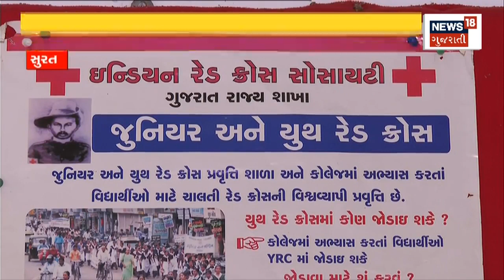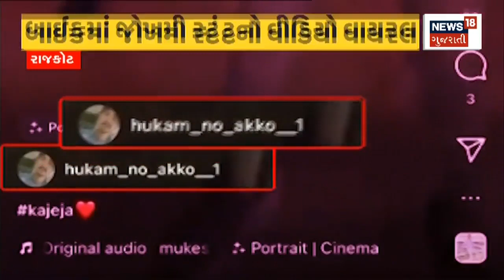Surat News : સુરત મનપા દ્વારા મહિલાઓને મોટી ભેટ | Bus Pass | Gujarati News| News18 Gujarati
Surat News : Big gift to women by Surat Manpa. Easy pass service for women. One year easy pass for Rs 1000.

Surat News : સુરત મનપા દ્વારા મહિલાઓને મોટી ભેટ. મહિલાઓ માટે સરળ પાસ સેવા. 1000 રૂપિયામાં એક વર્ષનો સરળ પાસ. n18oc_surat